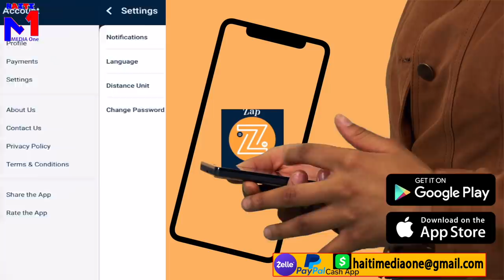Men Dokiman Mèsenè Yo Te Pran Nan Chanm Jovenel La Dosye Boujwa Li Tap Livre DEA PouDrog, Yo Tye'l